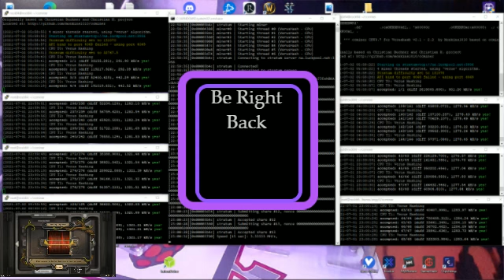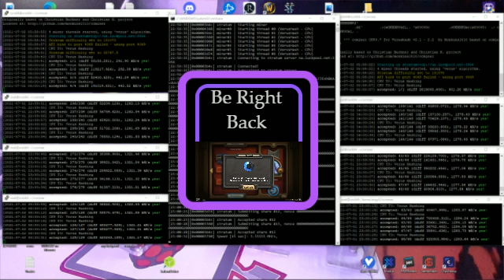GameAngyl on Twitch